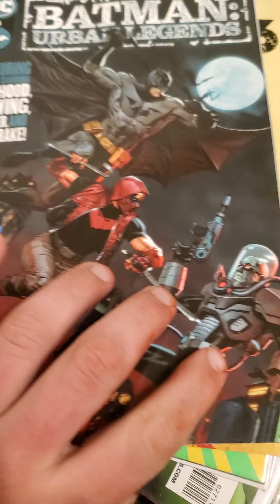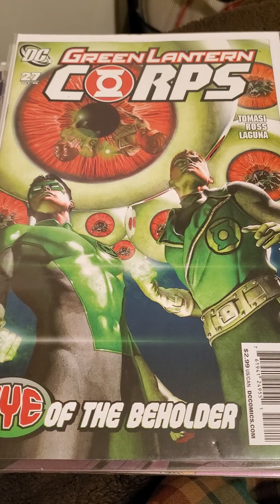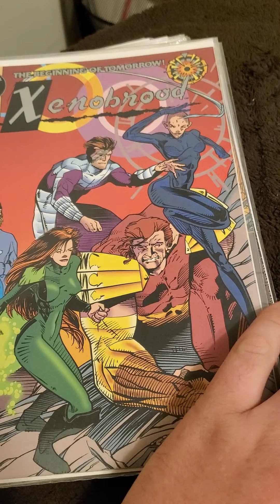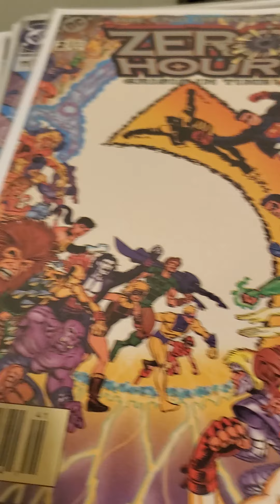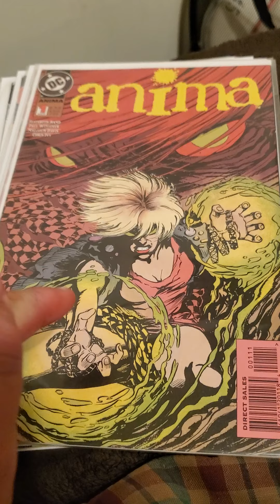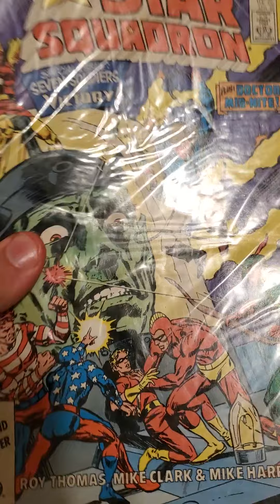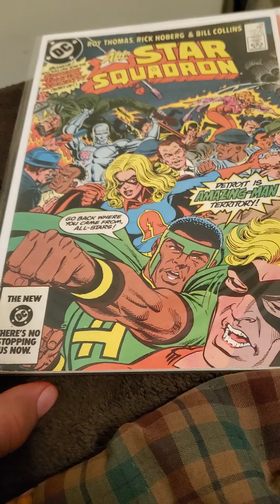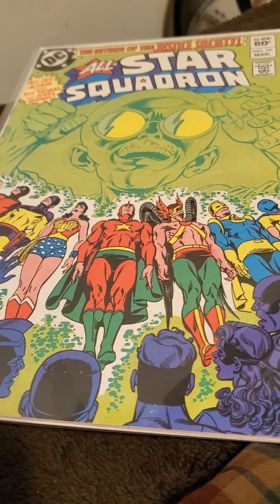June 12, 2021